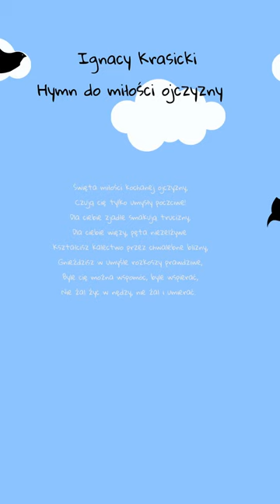Hymn do miłości ojczyzny Ignacy Krasicki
Część I

Święta miłości kochanej ojczyzny,
Czują cię tylko umysły poczciwe!
Dla ciebie zjadłe smakują trucizny,
Dla ciebie więzy, pęta niezelżywe.
Kształcisz kalectwo przez chwalebne blizny,
Gnieździsz w umyśle rozkoszy prawdziwe,
Byle cię można wspomóc, byle wspierać,
Nie żal żyć w nędzy, nie żal i umierać.